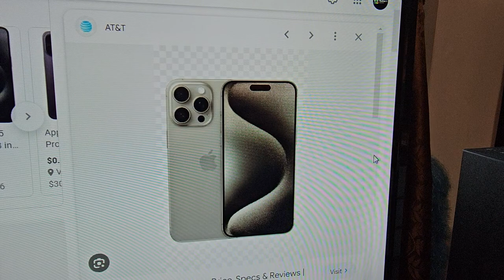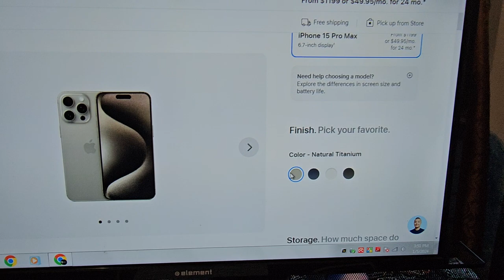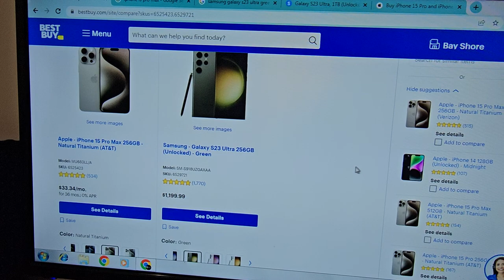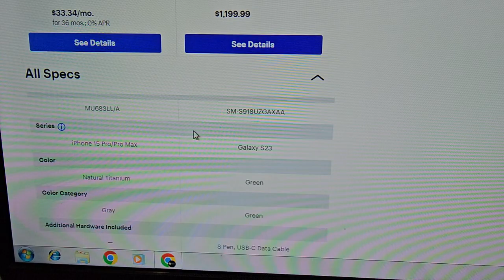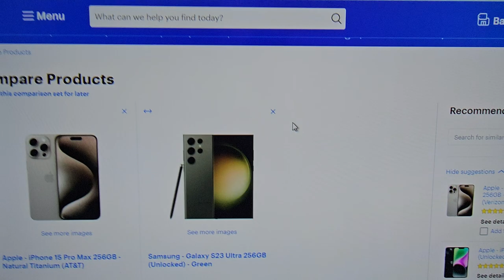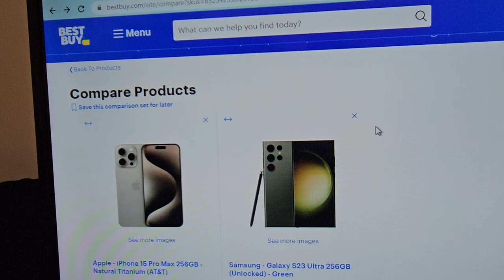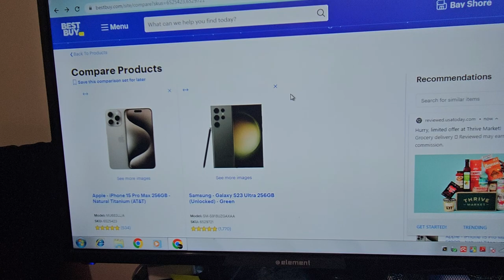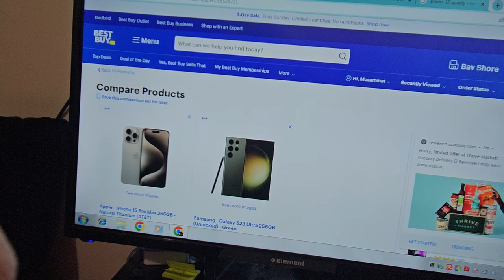iPhone 15 Pro Max vs Galaxy S23 Ultra: Ultimate 2024 Showdown!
In this comprehensive comparison, we delve deep into the realms of cutting-edge technology, pitting the Apple iPhone 15 Pro Max against the Samsung Galaxy S23 Ultra. Which flagship smartphone reigns supreme in 2024? Join us as we dissect these powerhouses in terms of performance, camera capabilities, design, and more to help you make an informed choice. Don't miss this ultimate showdown between two giants in the tech world!

I have worked so hard for these Video's to make for You Guys.

Those Hashtags are for this video. Click On the Hashtags and see what Videos Are there As Well as Shorts Or any Other Content Creators that used them.

@TalHalJa  Your Content/Video Creator.

Hastag